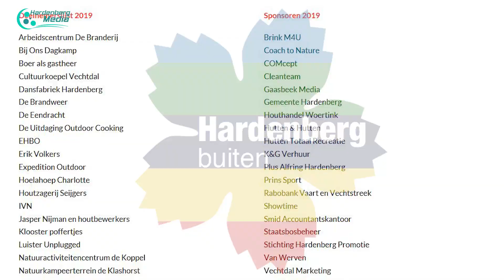Hardenberg Buiten 2019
Het was gezellig bij Hardenberg Buiten op 2e paasdag. Muziek, veel te doen en mooi weer zorgde voor veel bezoekers en plezier.